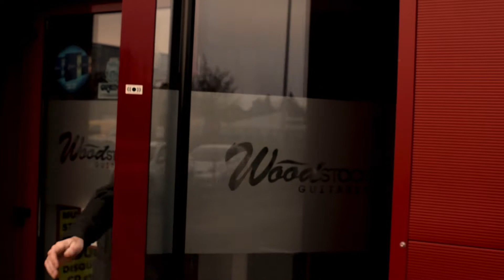[ROCK ENTERTAINMENT] Funny Fighter Pilot @ Wood Stock Guitares Ensisheim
Wood Stock Guitares3 rue St Exupéry, ZA La Passerelle68190 Ensisheim (France)